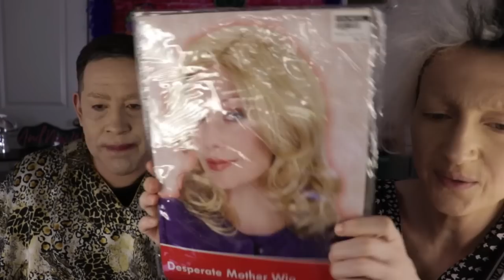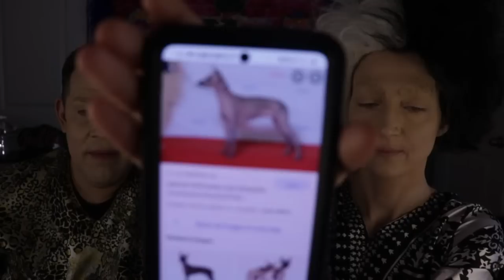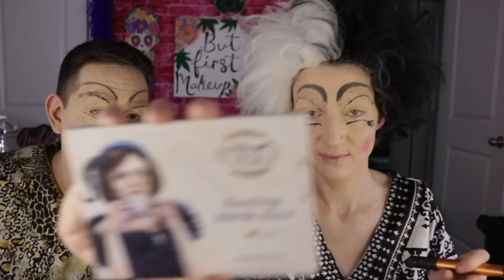HUSBAND VS WIFE Drag Makeup // LIVE 9-11-22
Watch Dan struggle while we do the best we can!!!